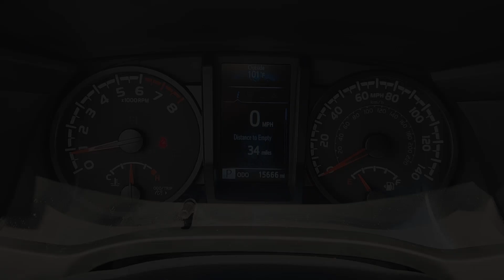2023 Toyota Tacoma SR Katy, Houston, Cinco Ranch, Sugarland, Jersey Village TX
Pre-Owned 2023 Toyota Tacoma SR available at Toyota of Katy located in 21555 Katy Freeway, Katy, TX, 77450.
Stock#: K43857A - VIN#: 3TMCZ5AN6PM639033

Here is a wonderful   2023  Toyota Tacoma.  Here's an iconic Toyota Tacoma that's ready for work or play. This mid-size pickup is ready to tow or hit the trail and comes loaded with driver assistance and safety features. Rugged and capable, it's the right choice for your adventurous spirit. The following are some of this vehicles highlighted options: Apple Carplay®/Android Auto®, Satellite Radio, Back-Up Camera, Steering Wheel Audio Controls, Dual Zone A/C, Electronic Stability Control, Intermittent Wipers, Traction Control, Tire Pressure Monitoring System, Adjustable Steering Wheel. Whether you're looking for a versatile, connected utility vehicle or an off-road adventure machine, this Tacoma is ready for the task. Our expert staff is trained to give you every advantage. Stop in for a test drive today!